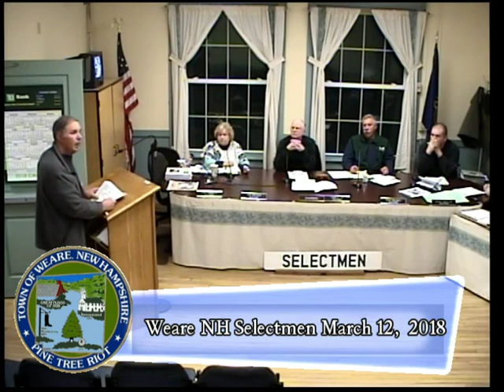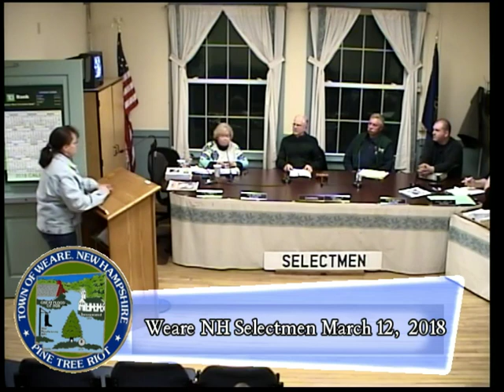selectmen20180312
Weare NH Board of Selectmen. March 12, 2018 meeting.